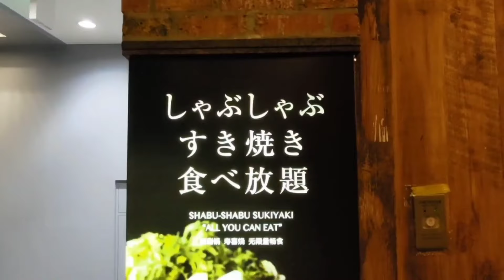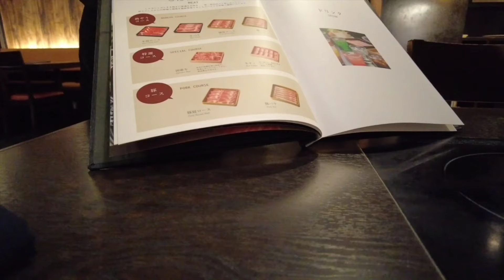【ずっと食べてみたかった】外国人が初めてしゃぶしゃぶを食べた反応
🦋 「はじめての日本🇯🇵テリCh」 へようこそ 🦋

🌱日本に行きたいジョージア人の二十歳です🇬🇪
もし日本に行けたら秋葉原に行ってみたいです。
取り上げてほしいトピックがあればコメントで教えてください！
観てくれてありがとうございました！🙇🏼‍♀️😊

これからも創作活動を活動していくためのサポートをお願いしています🙇🏼‍♀️
・Amazon
Emailはこちらを入力ください。